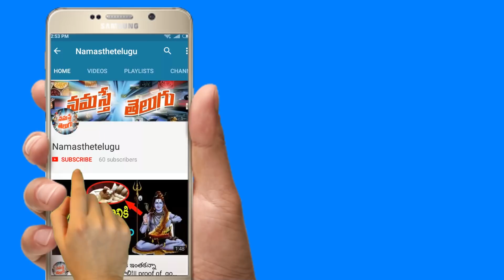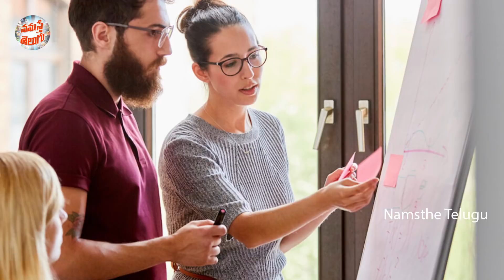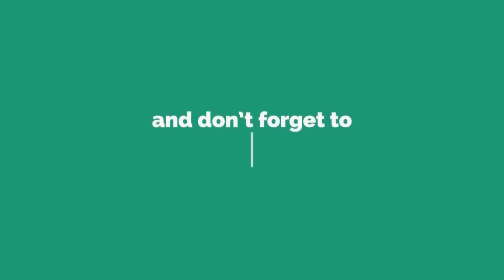మీరు పుట్టిన నెలను బట్టి, మీ భాగస్వామిని ఎలా ప్రేమిస్తారో తెలుసా?||birth of month